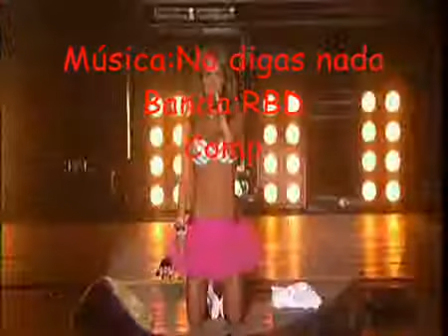No digas nada-RBD